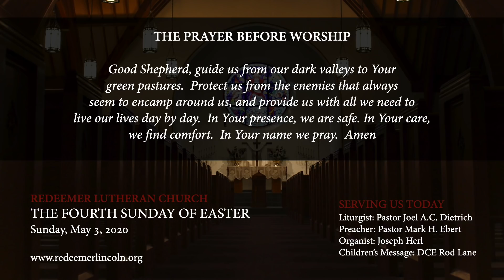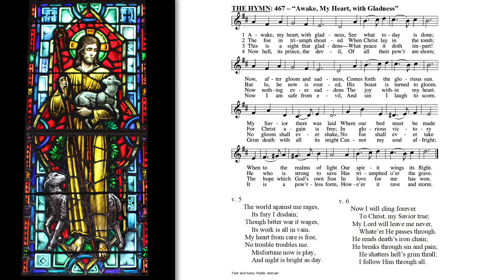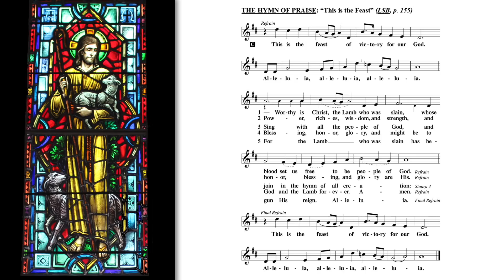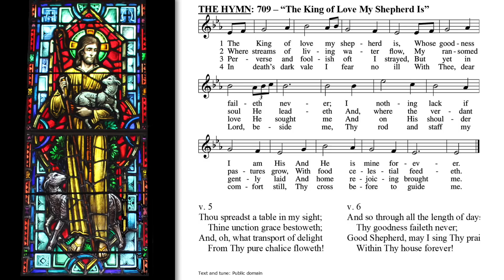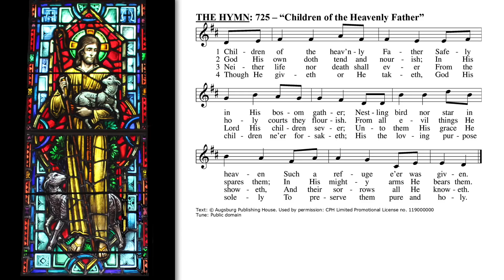Divine Service (5-3-20) - Redeemer Lutheran Church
Service for the Fourth Sunday of Easter